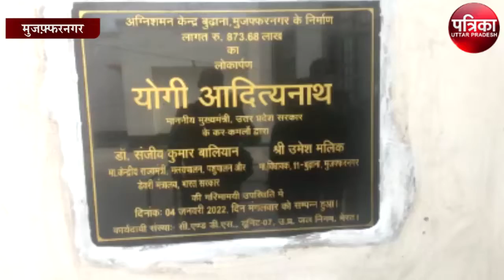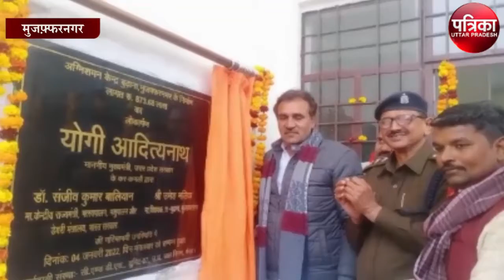मुख्यमंत्री योगी आदित्यनाथ ने मुजफ्फरनगर को विधि दो अग्निशमन केंद्रों की सौगात